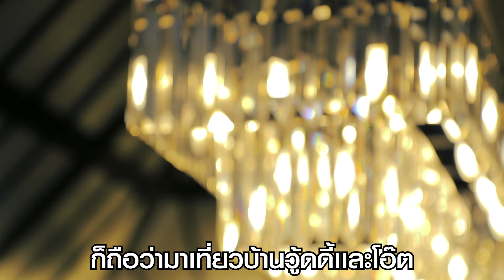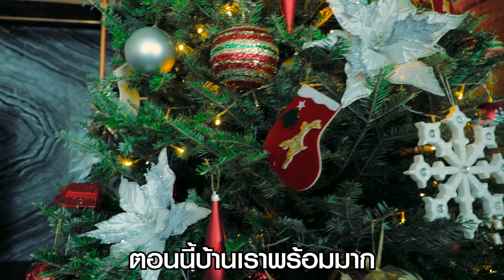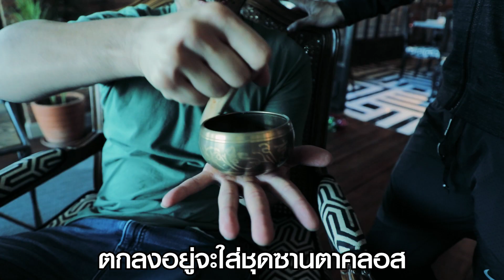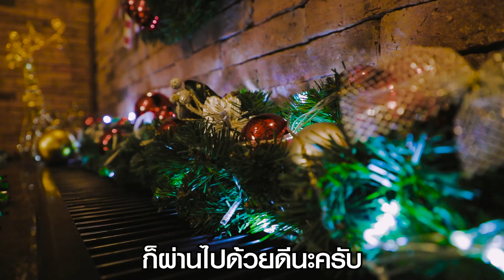WandO วู้ดดี้&โอ๊ต เปิดบ้าน แจกของเพลิน ทายว่าใครเป็นซานต้า